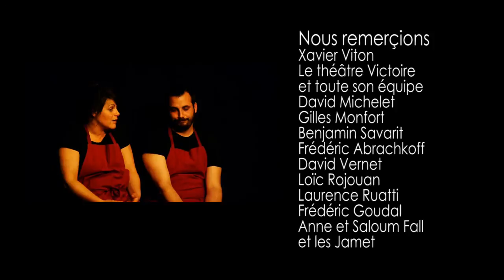Mis en Bouteille, théâtre improvisé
Spectacle professionnel d'improvisation théâtrale à Bordeaux. Quatre comédiens, un musicien et un éclairagiste créent des histoires uniques et éphémères à partir de vos thèmes. Spectacle à l'approche créative tout à fait unique. Tout public et interactif.

Réalisé par Fabien Castel